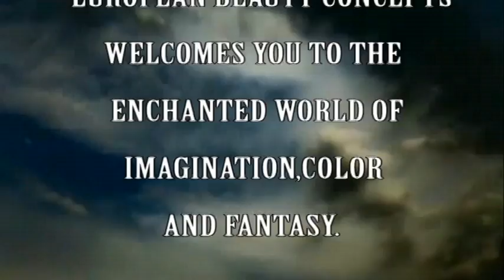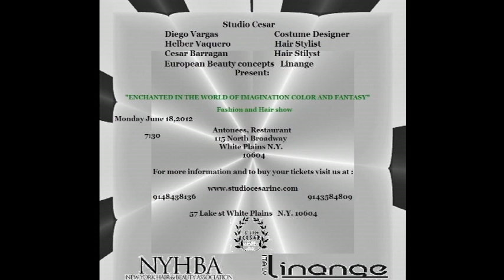THE ENCHANTED WORLD OF IMAGINATION,COLOR & FANTASY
EUROPEAN BEAUTY CONCEPTS AND STUDIO CESAR PRESENTS IMAGINATION,COLOR & FANTASY.VIDEO EDITOR RICHIE TORRES